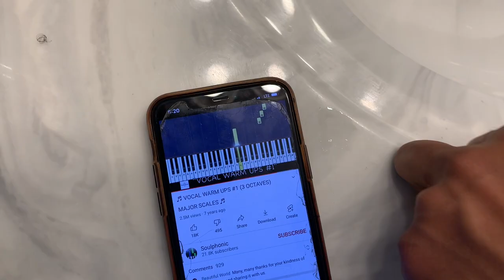Nicc Got STOPPED At The Airport Before Our Show!!!